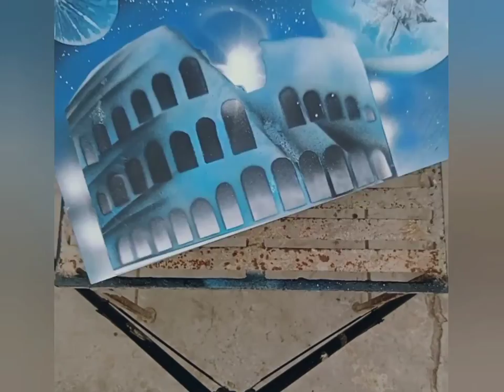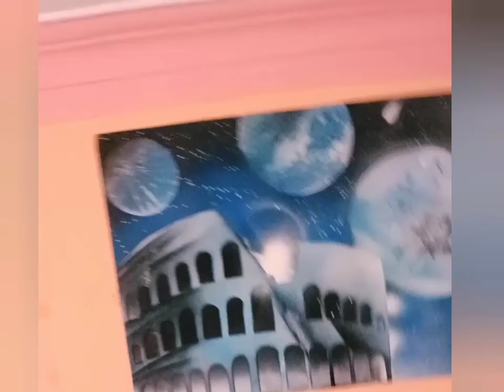The Ancient Rome Colosseum - Spray Painting by sketch art's 💙💙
Spray pain Ancient Rome Colosseum This Painting .
spray painting
spray painting

spray painting for sketch art